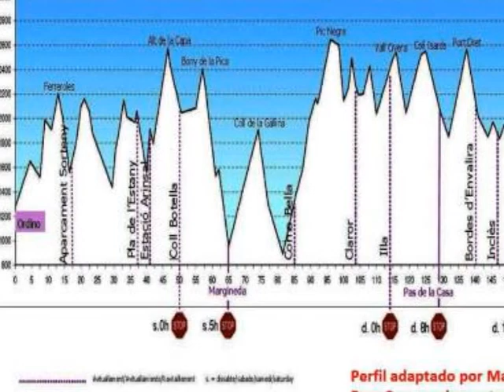ANDORRA ULTRA 2013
l'AUTV Severine et Stephan